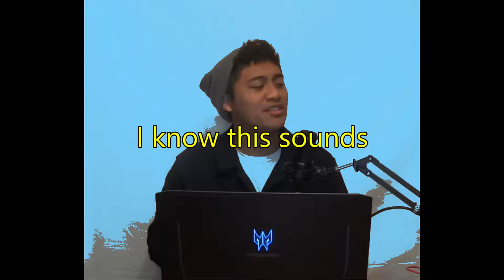This is what falling in love feels like jvke cover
Literally the title says it all.